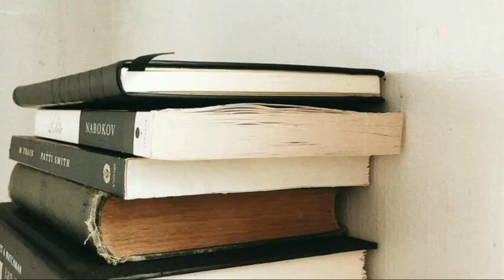BACA BUKU II PENDIDIKAN BERBASIS LINGKUNGAN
Judul: Pendidikan Untuk Pembangunan Berkelanjutan Pendekatan Manajemen Partisipatif
Penulis: Dr. H. Abdul Karim, M.Pd
Penerbit: Arti Bumi Intaran Yogyakarta
Tebal: 385 hal
Ukuran: 15,5x23 cm
Kategori: Non Fiksi